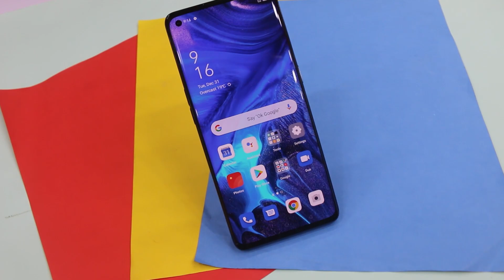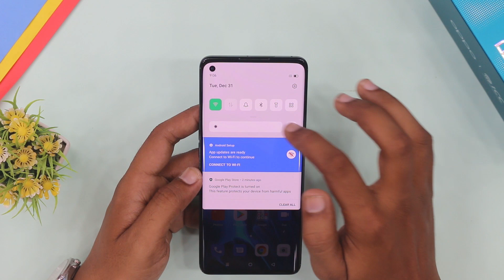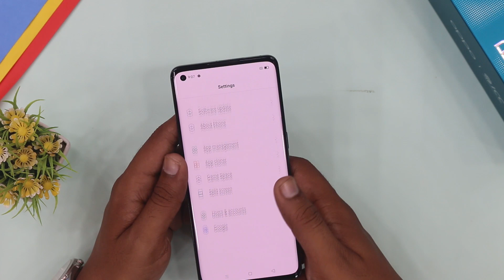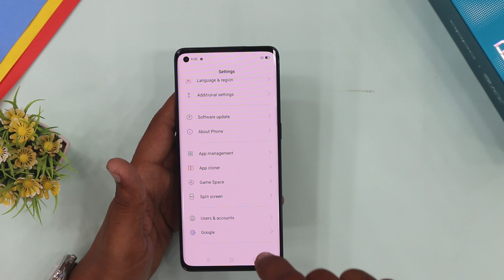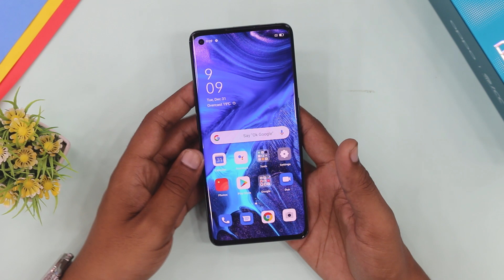Oppo Reno 4 Pro Unboxing | S.Amoled Curved Display | SD720G | 8/256 | 65W Fast Charging | Rs. 85,000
In this video we are going to Unbox Reno 4 Pro in Pakistan | and discuss its Specification & Price in PKR.